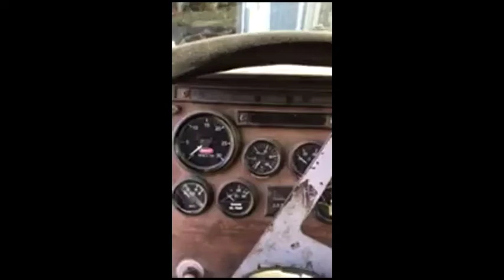1997 FREIGHTLINER FLD120 For Sale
Title: 1997 FREIGHTLINER FLD120 For Sale